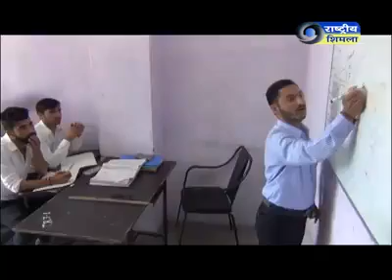Butt ITI Bonkhari mod/ banikhet /Dalhousie/chamba himachal news